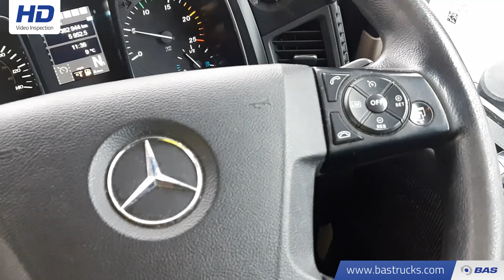70138463 Mercedes Actros 2442 LS